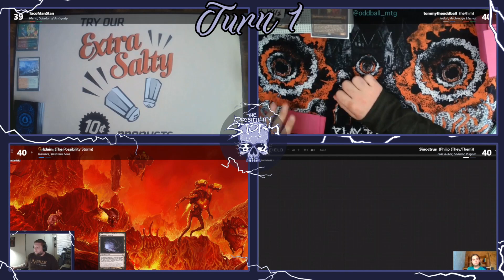TPS S3 E11: Dominaria United Commanders! - cEDH feat. One Mana Short - Meria v Jodah v Elas v Ramses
This time around I'm joined by two members of the channel One Mana Short, along with staple fill in, taco. I challenged Taco, Phillip and Tommy to build new commanders from Dominaria United to a cEDH level so we can see some new spice coming to a table near you. Each of these decks has some promising new angles to approach the cEDH meta with, but still bring familiar strategies to the game. Enjoy the show!